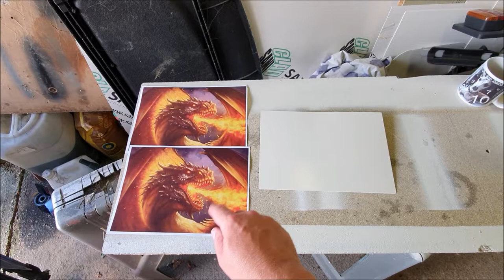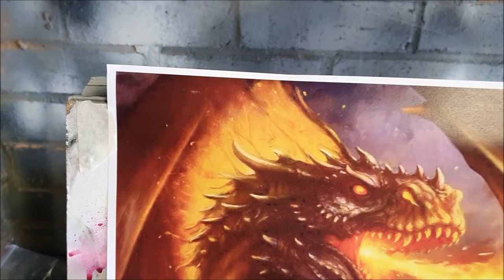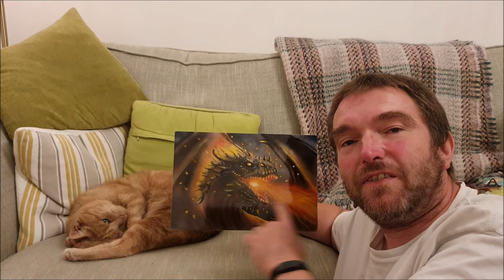Airbrushing A Dragon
I had a request to airbrush a picture of a dragon, this time I followed some of the advice received after the last attempt with clearcoat and got a much better result!

•Socials•